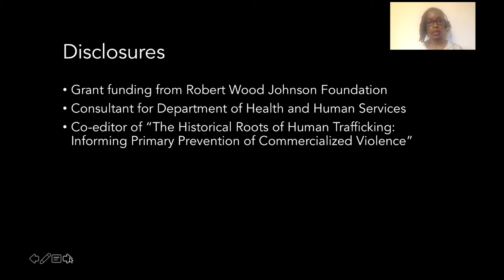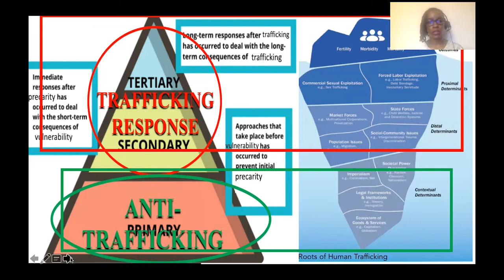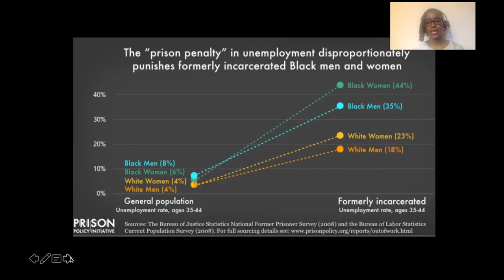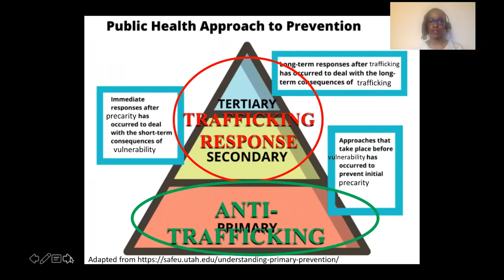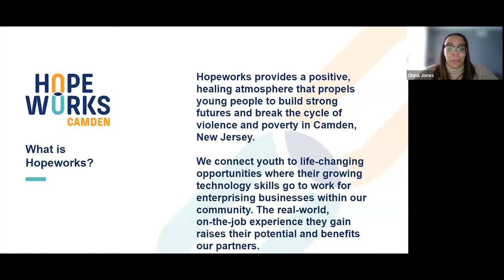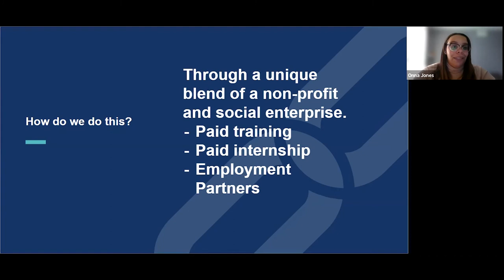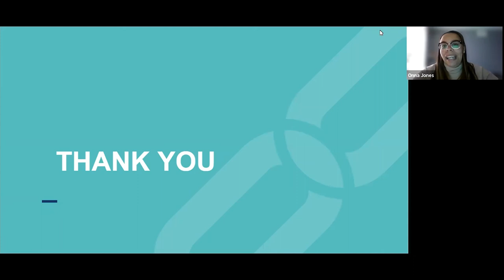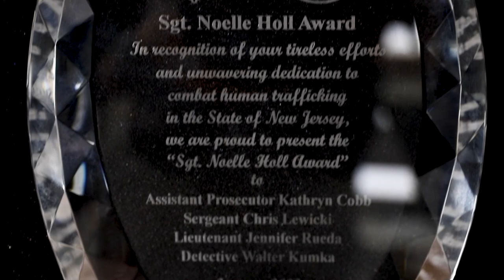Twelfth Annual NJ Human Trafficking Prevention & Awareness Event